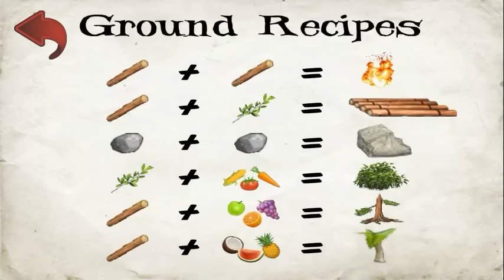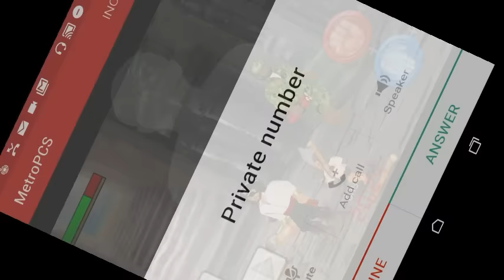Wrecked 2D Episode 3: ZombieS JR?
Well I had a kid in the game and now Genoa trying to be like his daddy XD